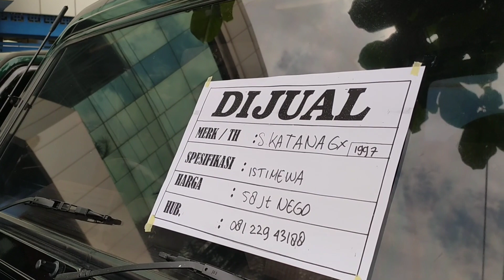MOBIL DIJUAL KATANA GX ISTIMEWA 97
katana gx 97
istimewa
harga 58 nego
lokasi jogja
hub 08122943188